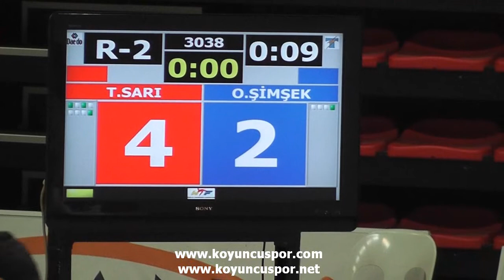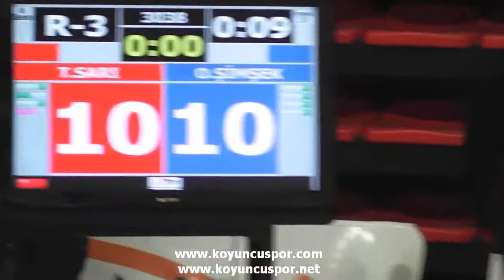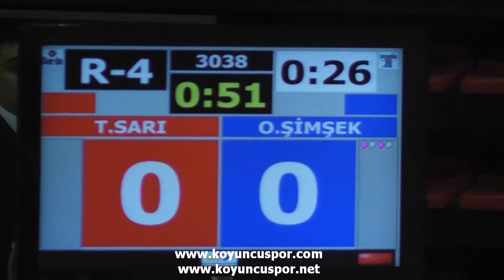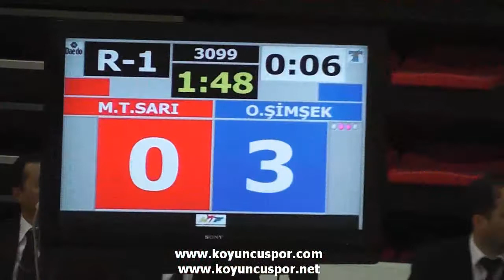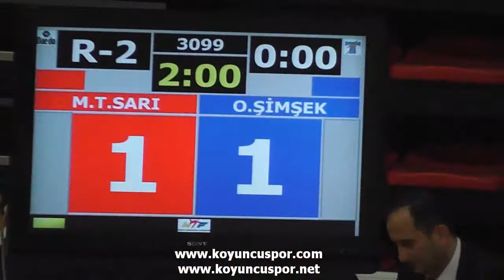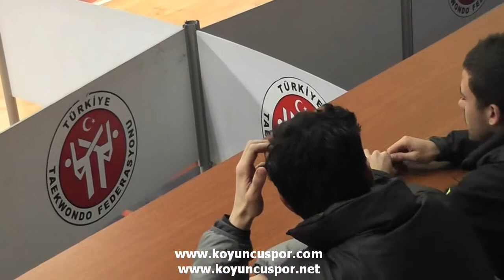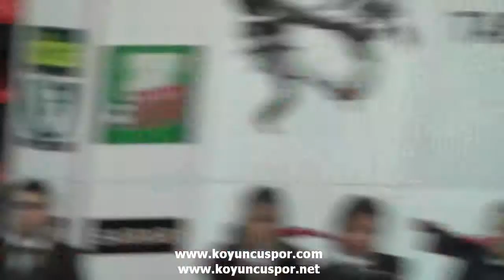74kg Semifinal_Muhammed Talha Sari - Okan Simsek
Turkish Senior Nationality Taekwondo Team Elections 2012,
16-17 February 2012 Antalya, Alanya,Turkey.